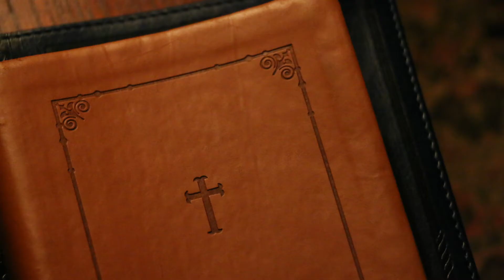Sermon / "Bold Speech & Our High Priest / Hebrews 4:14-16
A sermon for the fifth Sunday in Lent, part of our ongoing "Back to the Cross" series. Delivered by the Rev. Justin Clemente at New Creation Church (Anglican) on March 21, 2021.